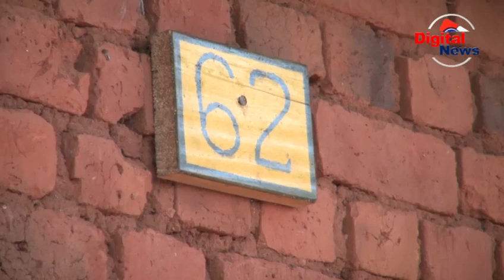PATRIC MWINUKA NA CHANGAMOTO YA KUTOONA/KISANGANI GROUP WAMPA MICHE YA PARACHICHI/